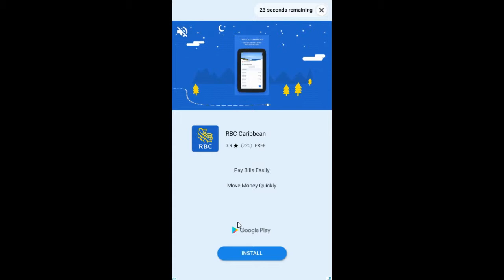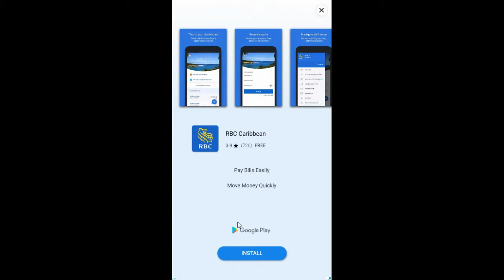Merge Plane Gameplay #1